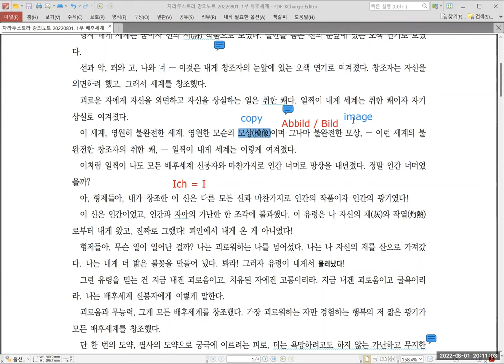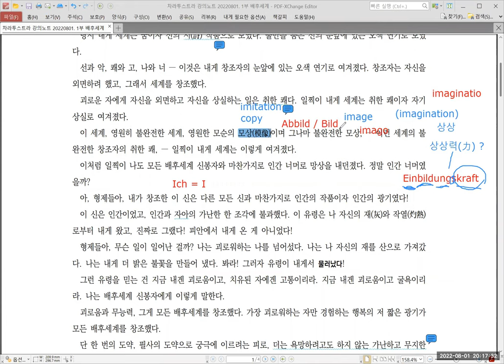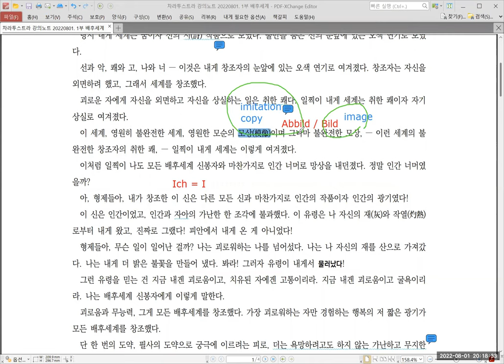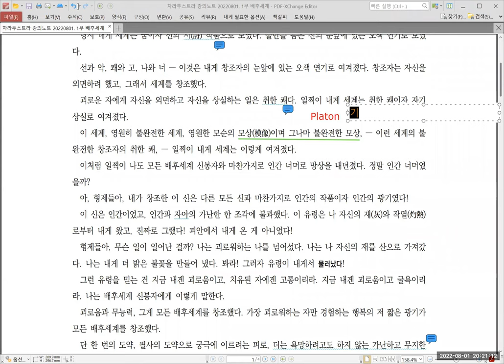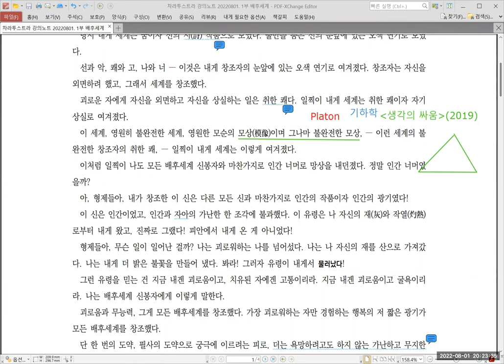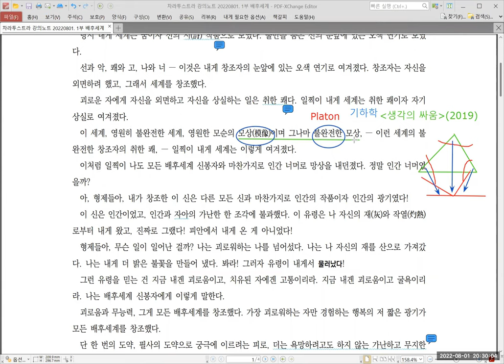[니체] 차라투스트라 강독 강의 032 :: 20220801. 1부 배후세계 전반부. (2 of 3)